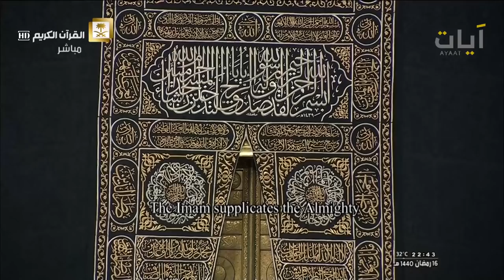دعاء القنوت | الشيخ عبد الرحمن السديس | الحرم المكي | ليلة 17 رمضان 1440هـ - 2019 م